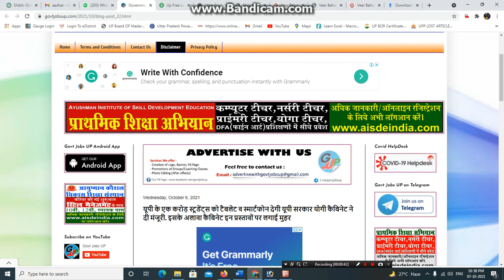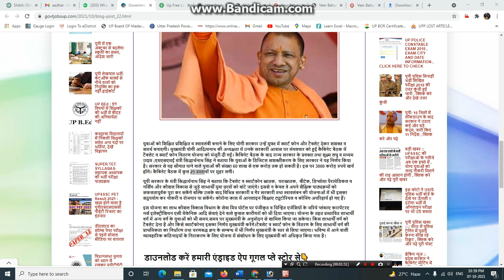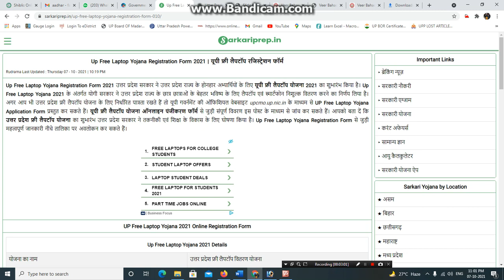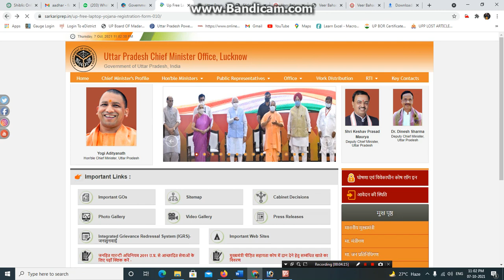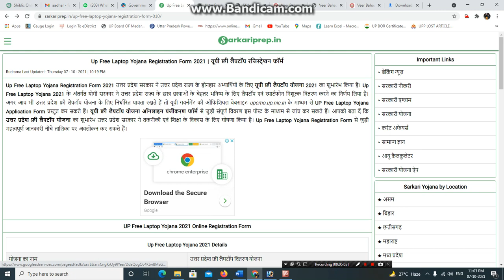Up Free Laptop Yojana Registration Form 2021 यूपी फ्री लैपटॉप रजिस्ट्रेशन फॉर्म